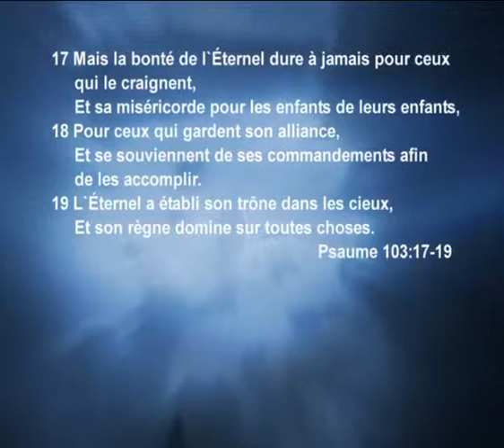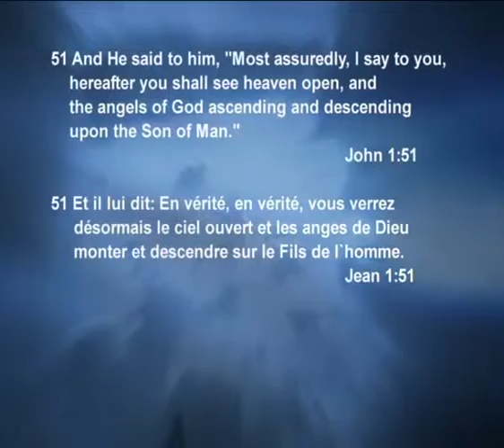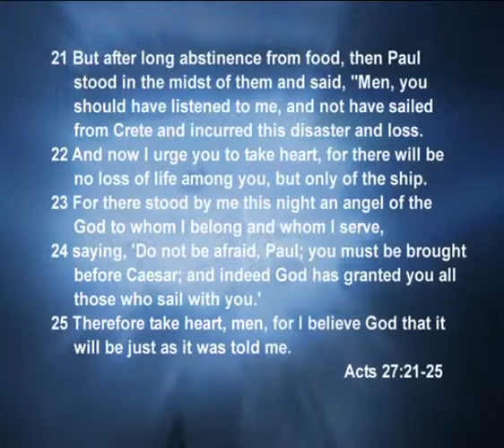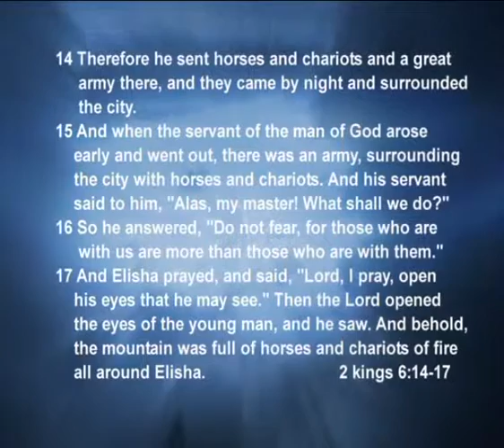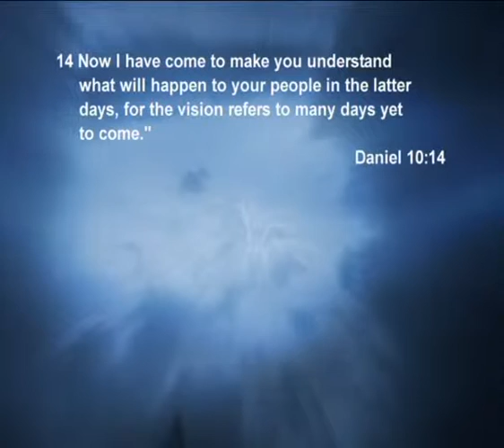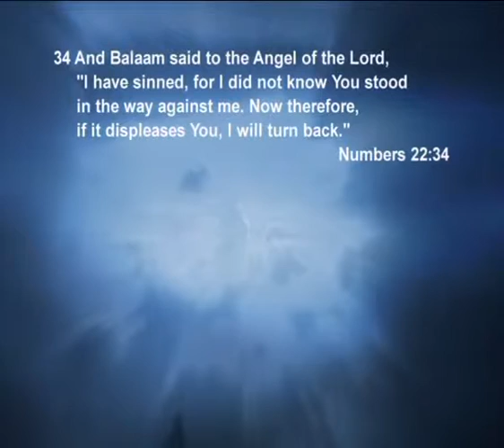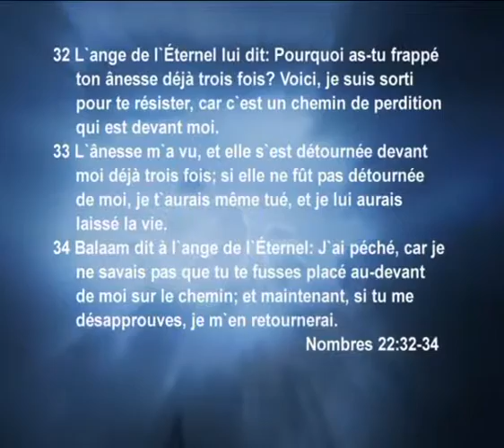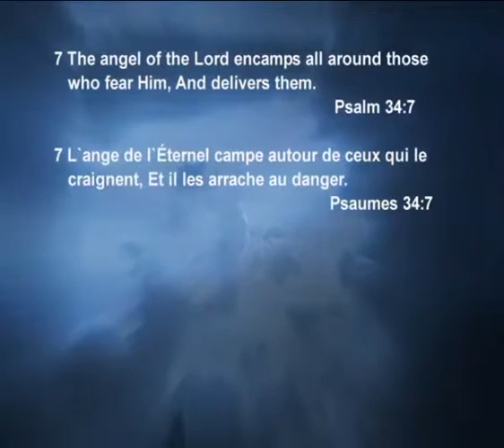Vicky HANKINS Les anges et leur ministère